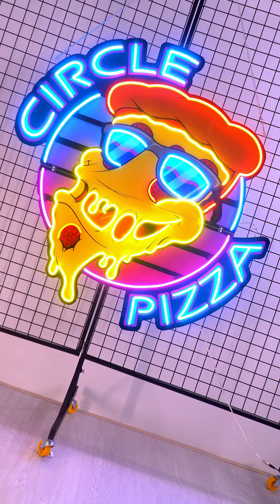How to Install a Big Neon Sign - Step-by-Step Guide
© Copyright Zanvis Neon - Handmade Custom Neon Design, Led Neon Sign & Do not Reup